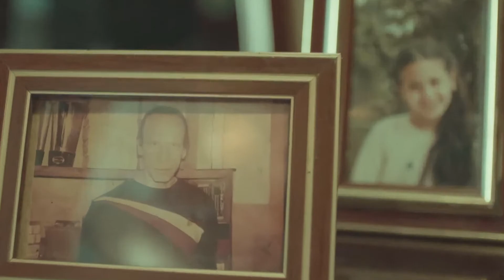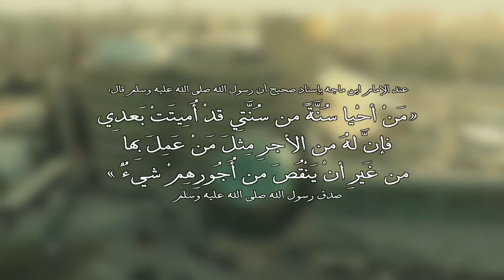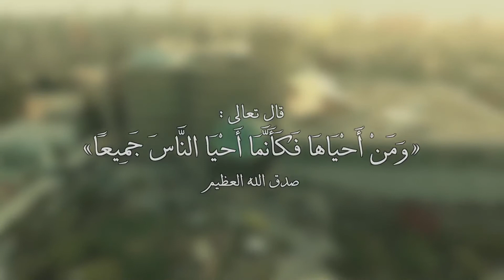الوقف الخيرى فى 57357 لصالح البحث العلمى بداية جديدة للتغيير